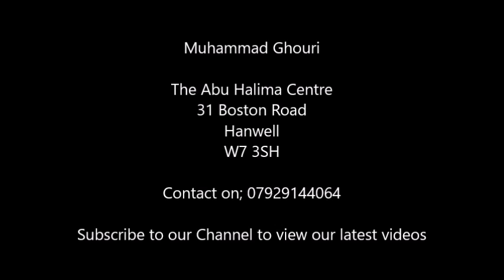Q/A What is OCD? 8HOURSINTHEBATHROOM | By; Muhammad Ghouri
Brother Muhammad Ghouri explains, the issue of OCD, affecting both Muslim and non Muslim alike. OCD is inevitably from Shaytaan to do nothing but make your life difficult and ultimately destroy you. Brother Muhammad Provides an solution to this issue In Shaa Allah you all benefit.

Ruqyah Shariah